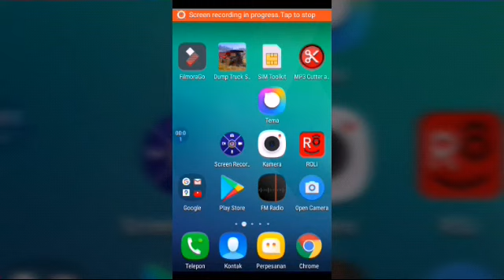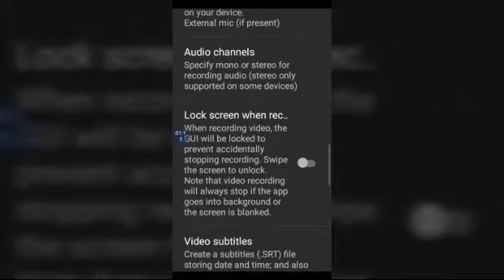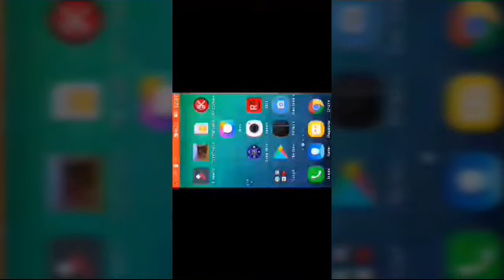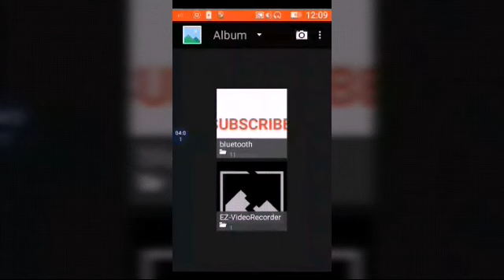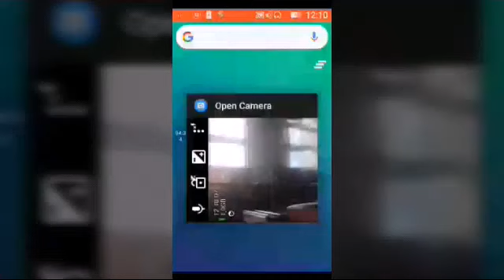APLIKASI KAMERA TERBAIK UNTUK ANDROID 2022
Aplikasi open kamera untuk android. Divideo Kali ini adalah sebuah cara untuk menggunakan aplikasi kamera untuk android.
Aplikasi berikut adalah sebuah menu aplikasi hp android yaitu aplikasi kamera. Aplikasi ini lebih lengkap karena fitur nya tidak ada di aplikasi kamera bawaan hp android pada umumnya. Menggunakan aplikasi ini seperti memakai kamera DSLR.